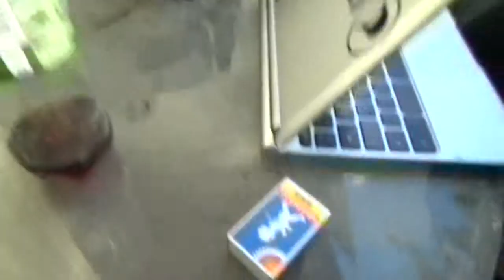PiraterPratar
Fabian Rosdalen och Anton Nordenfur tänkte starta "Pirater pratar" joina oss ;)
Här gästas vi av Sarah Hage :)